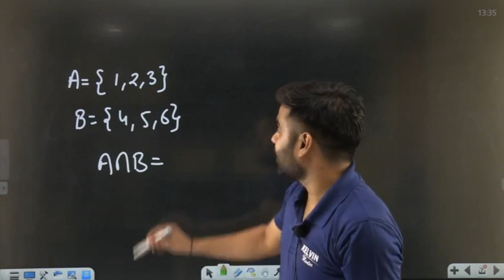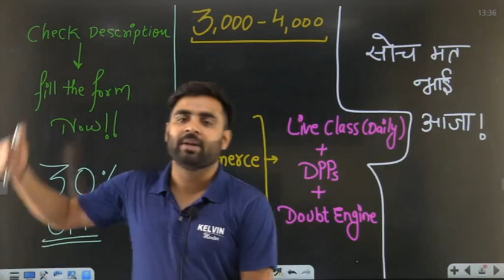Class 11 Sets | Intersection of Two Sets का ये सवाल कैसे करोगे solve ? | Sachin Sir | Kelvin